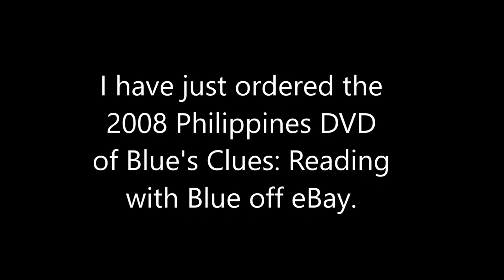Good news everyone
I have ordered the 2008 Philippines DVD of "Blue's Clues: Reading with Blue" off eBay today and will be uploading the Face segments from it when it arrives.

UPDATE 10/7/19: Yesterday, I also ordered the 1980 Magnetic Video VHS of "The Poseidon Adventure".